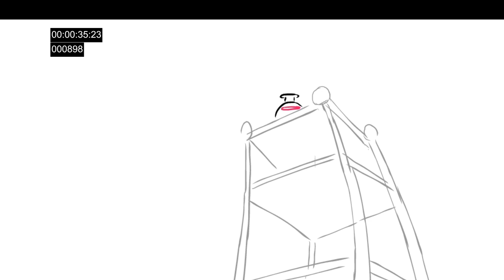'How to grow Fungi' - Animatic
An animatic of a short film about a lizard trying to make a breakthrough with fungi samples.